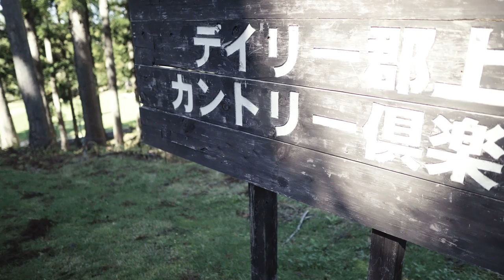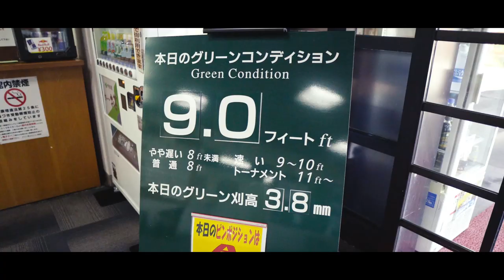【ゴルフ場紹介動画編】デイリー郡上カントリー倶楽部 紹介動画 空撮 Mavic Air 白山連邦を望む大パノラマの中で爽やかな大自然を満喫の高原コース！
デイリー郡上カントリー倶楽部☟

〒501-5302　岐阜県郡上市高鷲町鷲見字上野2363

東海地方のゴルフ場の紹介動画になります⛳
ドローンによる空撮許可をいただきましたので簡単ではありますが編集して動画にさせていただきましたのでUPさせていただきます。
空撮許可いただけますゴルフ場関係者様おられましたら動画編集させていただきます。
無料で撮影データもシェア可能です。

ご依頼はこちらまで！

阪空検第3648号

【　撮影機材　】

【カメラ】

・Sony a6500

【レンズ】

・シグマ SIGMA 16mm F1.4 DC DN

K&F Concept

【ドローン】

Pilotfly Adventurer

【関連動画】

【ドローン】DJIの新しいMAVIC MINIはどこでも飛ばせる？199gだった！発表会動画！

199g!!DJI MAVIC MINI日本限定販売が決定した模型飛行機扱いのドローンを紹介します！

【ドローン】DJI MavicAir マビックエアー　御在所ロープウェイ 御在所岳～国見峠～天狗岩～ゆるぎ岩　-4K

アプリ解説『DJI Go4（ver4.2.5）』設定解説編（機体：DJI MavicAir）／マニュアルに詳しく載ってないとこも解説します！／#43

沖縄でDJI MAVIC PROとAir飛ばしてみたら珊瑚が凄すぎた。。【絶景ドローン】

【DJI Mavic Air】④クイックショットでプロの空撮テクニックをお手軽に！【4K】

わかっているのに直せない【インパクトで前傾角度が起きてしまう方必見】

日本人が知らないハンドファーストの真実【強弾道を生むCTドリルを徹底解説】

ゴルフ侍、見参！ 2019年3月17日190317 【真剣勝負！米メジャー王者・井戸木鴻樹プロｖｓアマ】

【消したいレベルの神回】球を捕まえるの真実。プロゴルファー浦大輔の秘伝の浦技(裏技)大公開します

【バーディー量産！】古閑美保が芸能界No.1ゴルファーと対決！YouTuberカジサック？キングコング梶原参戦！【プロバト】

ゴルフルール2019改正、バンカーのルール変更、2打罰、ドロップのやり方などをスギプロが解説。

[スローモーションスイング] セクシーな女の子 キムジャヨン (CHAR YOUNG KIM) ドライバースイング_ウッドスイング_アイアンスイング

ハース先生が「曲がらないドライバー」の打ち方を教えてくれた【Jerry Haas Driver Lesson】

え？こんなに変わるの？【2019年に入ってからじゃもう遅い】新ルール全部ズバッと解説！

憧れのスピンアプローチ！打ちかたのコツとは！低く出て止まるピッチショット

ドライバーの方向を安定させるための技術。ヘッド重心をコントロール！

#1『ドライバーまっすぐ飛ばすには左ヒザ！』武市ゴルフ道場【ゴルフライフwithTOYOTA】

【ゴルフ】鎌倉カントリークラブOUTコースを　タケ 小山プロがガチンコ ラウンド！NO287japanese golf

上級者は必ずできている！？スイングを変える脇の締め方を徹底解説！【古閑美保流レッスン】

『ドライバーで安定したショットが打ちたい!!アドレスは超大事!?』カッコ良いスイングを手に入れる!!★ドライバー編★【ゴルフESTちゃんねる#27】